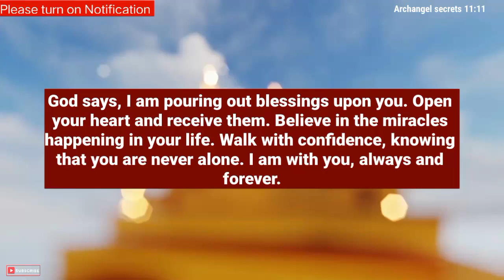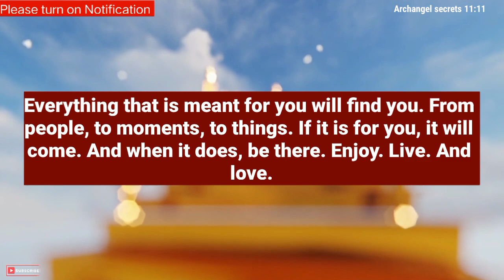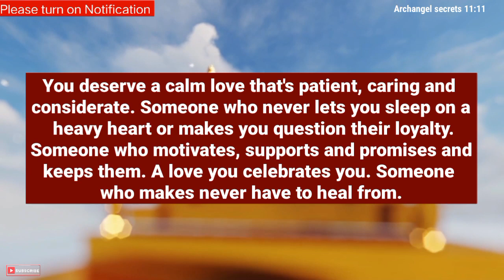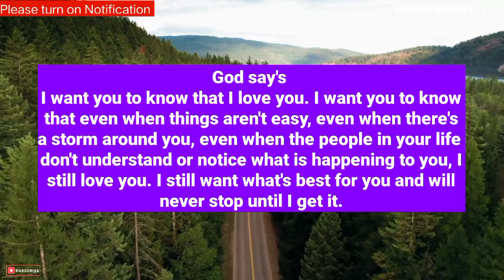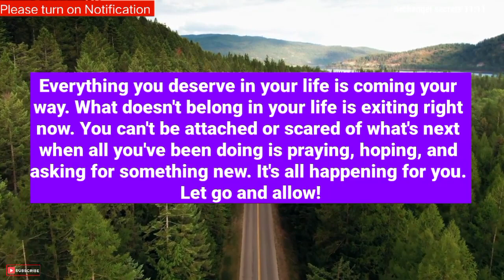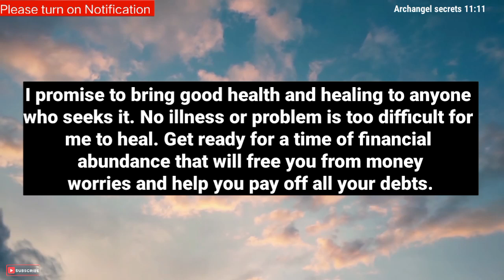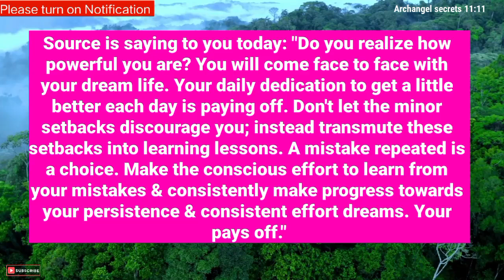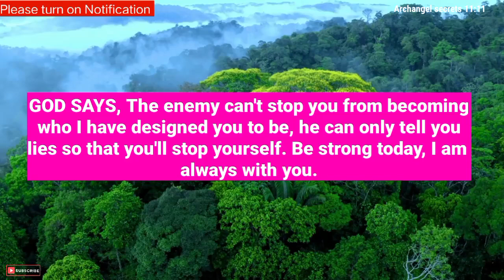Archangel Secrets messages🌈Someone is following you and noticing the time of entry and exit..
Archangel Secrets messages🌈Someone is following you and noticing the time of entry and exit of because.

God message today 11:11
god messenger
god messenger
god message
god messenger
universe
universe message

wordofgod bible verse
healing manifest

1976, allowance is made for 'Fair Use' for purposes such as criticism, comment, news reporting, teaching, scholarship, and research, Fair use is permitted by copyright statut that might otherwise be infringing.